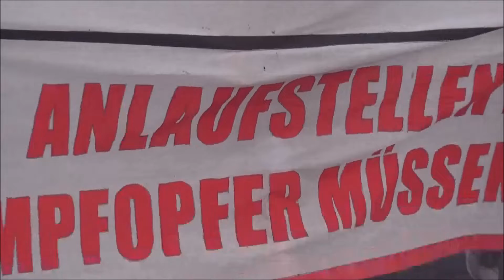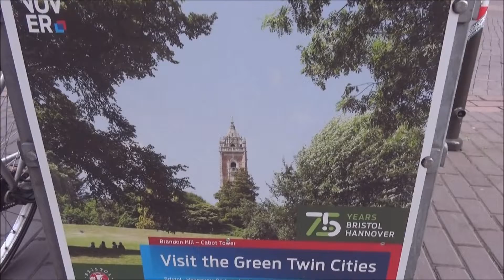16.05.2022 Hannover. Die Montagsdemo läuft auch für deine Freiheit. Bleib nicht stehen und komme mit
Vor dem Landtag ein Lied für die Herren. Und  Weil  es so Schön war noch schnell durch die Altstadt. Kleider ansehen, oder des Kaisers neue Kleider.